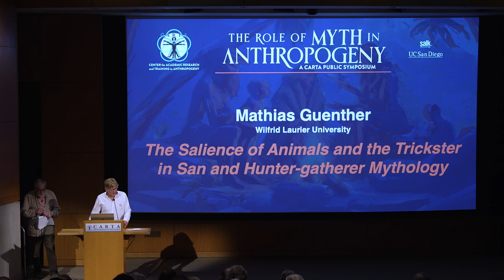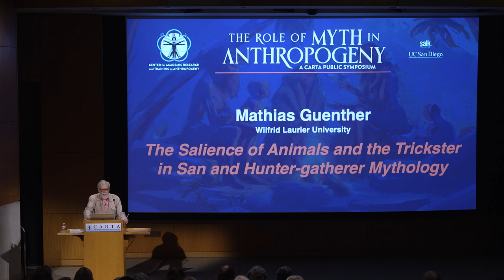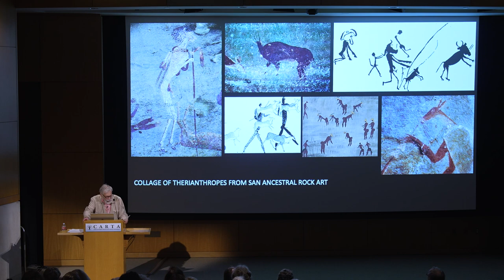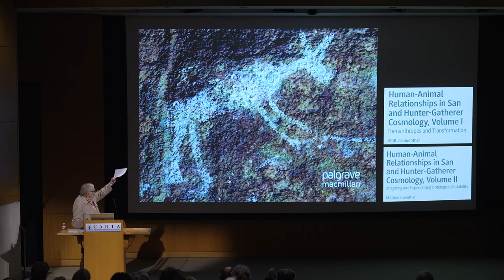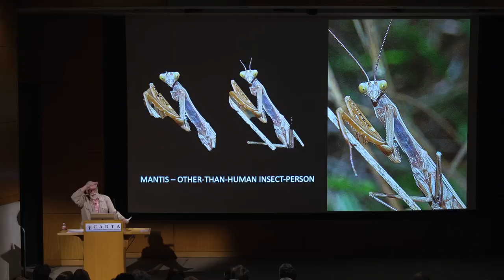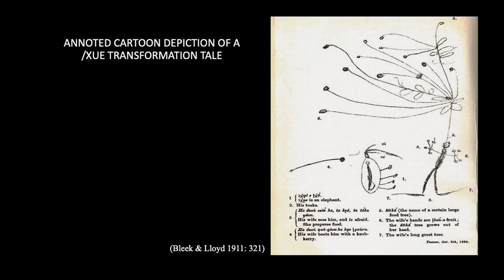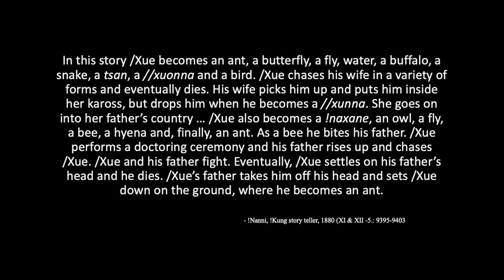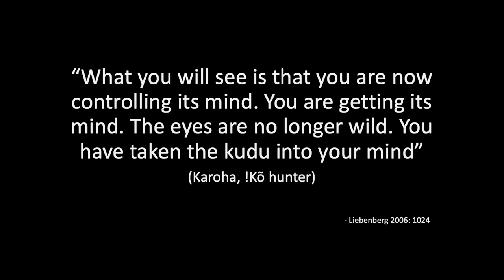San Hunter-Gatherer Myths: Understanding the Role of Animals and Tricksters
(02:08 Main Presentation) Animals and tricksters are highly prominent beings in the mythology of the San Bushmen of southern Africa, as well as of hunter-gatherers in other regions of the world. Their actions and interactions provide the plot lines for most of the stories people tell about myth time. Why are these two beings so preeminent in San mythology and storytelling? Is there a connection between the two beings? Mathias Guenther discusses these two questions and the answer reveals a deep – and deep-rooted –mystical connection also between animals and humans. The hunting-gathering people that provide the cultural context for my talk are the San Bushmen of southern Africa, amongst whom I have done ethnographic field work. I will also consider hunter-gatherers from other parts of the world, both from present or recent times and from prehistory. These considerations may shed some light on certain aspects of prehistoric cave paintings. [8/2023] [Show ID: 39004]

More from: CARTA: The Role of Myth in Anthropogeny